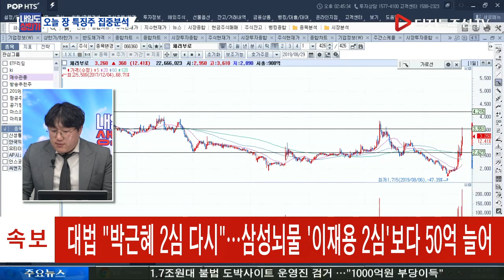김영호 전문가의 오늘 장 특징주_체리부로(066360)